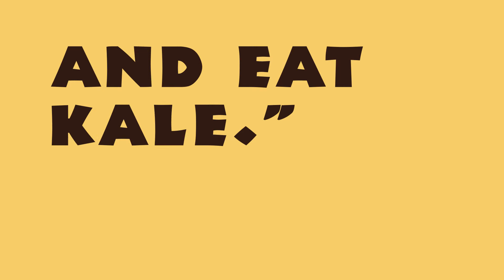BITTER WHEAT | Trailer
BITTER WHEAT stars John Malkovich in his return to the stage after 33 years, written and directed by David Mamet in a good mood at the Garrick Theatre.

Hollywood is a hell hole.
Everything in Hollywood is for sale except the awards, which are for rent.

At the Garrick Theatre from 7 June to 14 September 2019, book your BITTER WHEAT tickets today.